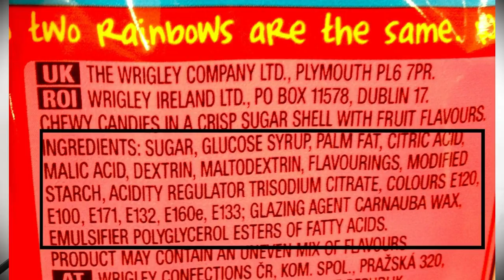Phone Call to Skittles About Dangerous Ingredients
Junk food is called that for a reason. When we try to read the ingredients there are a lot of confusing/unclear words that pacify us. But when we take the time to research what they actually are, not only is it alarming but enough to put you off the product. We start with skittles.